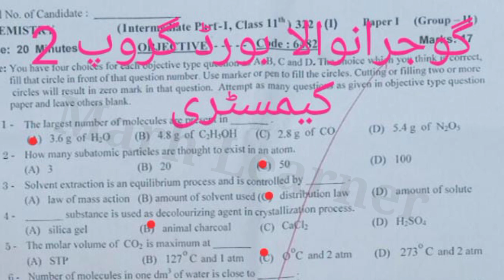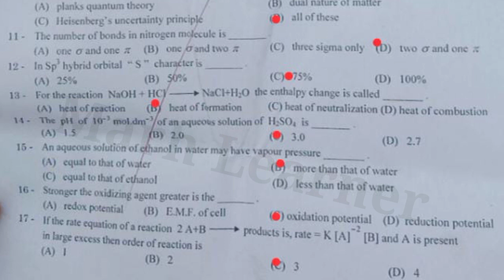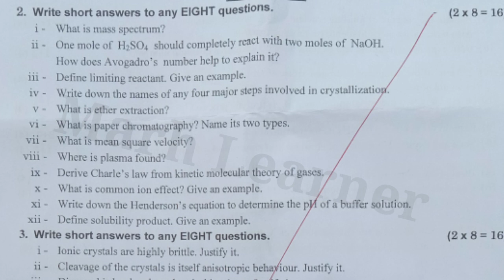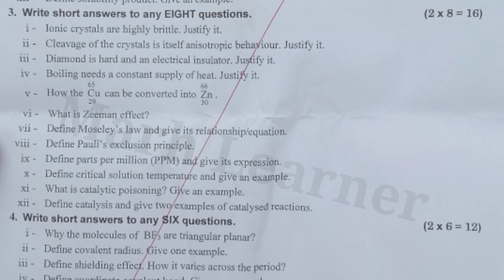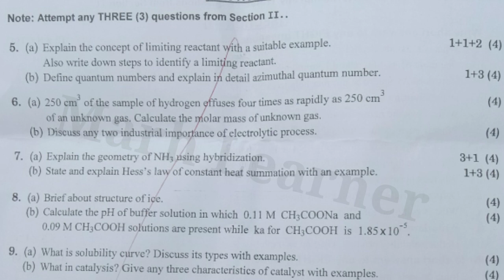Gujranwala Board 11th Class Chemistry Second Time Paper 2022|11th Chemistry Group 2 Paper Gujranwala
Gujranwala Board 11th Class Chemistry Second Time Paper 2022|11th Chemistry Group 2 Paper Gujranwala 2022